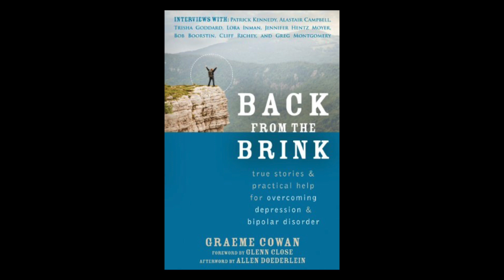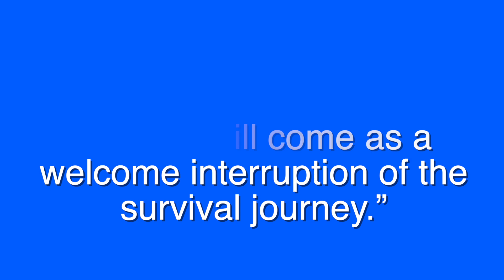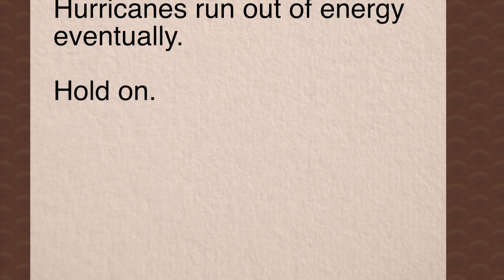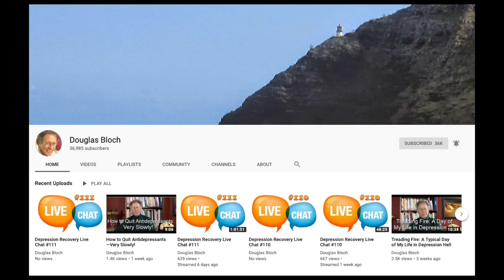My Top Ten Strategies for Healing From Depression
In this video, author and mental health educator Douglas Bloch shares ten strategies for healing from depression that he has been using for twenty-five years to both create and maintain a sense of wellness. Many of these healing strategies were applied by the members of his support groups in their depression recovery.

This video is being published on Sunday, July 10, 2022 in place of Douglas's live video chat. Douglas will be out of town on that day and will return for the chat on July 17.